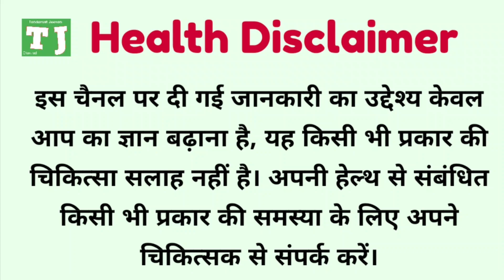प्रेग्नेंसी में हाथों व पैरों में सूजन (Swelling during Pregnancy)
इस वीडियो में बात करेंगे कि प्रेगनेंसी के दौरान गर्भवती महिला के हाथों व पैरों में क्यों सूजन होती है ? इसके अलावा टखनों, अंगुलियों, चेहरे और शरीर के बहुत से अंगों में सूजन क्यों आ आती है ? इस दौरान हाथों और पैरों में क्यों दर्द होता है और सूजन से राहत पाने के लिए प्रेग्नेंट महिला घर पर ही क्या उपाय अपना सकती है, जिससे कि उसे इस दिक्कत से राहत मिल सके। प्रेगनेंसी के दौरान किस स्थिति में सूजन होने पर तुरंत डॉक्टर के पास जाना चाहिए ?

प्रेगनेंसी से संबंधित महत्वपूर्ण वीडियो -